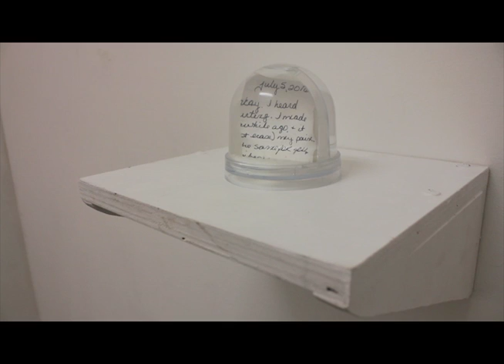packing my romantic mind